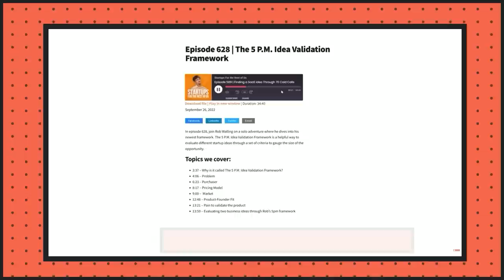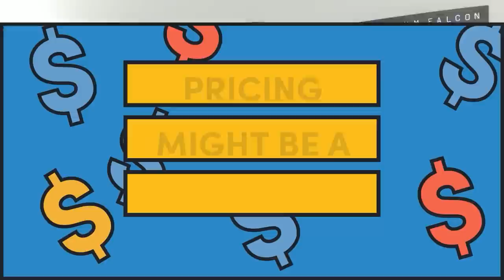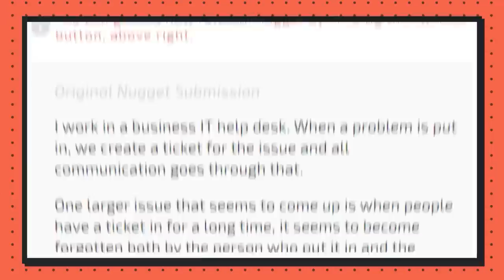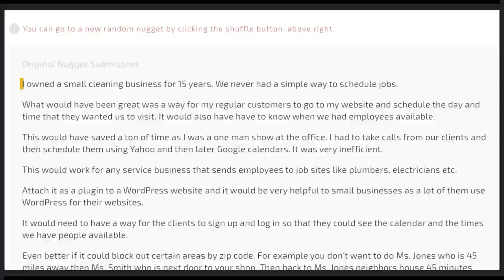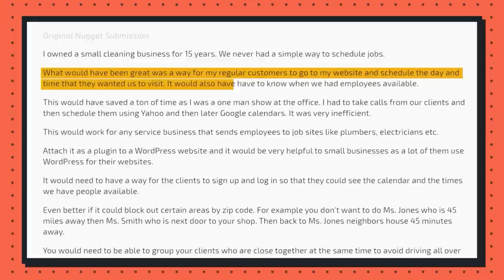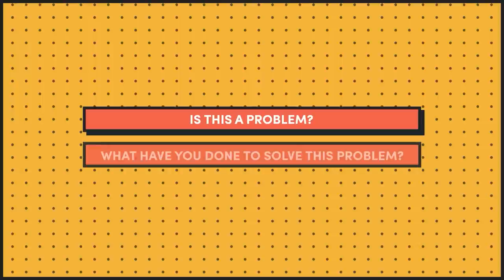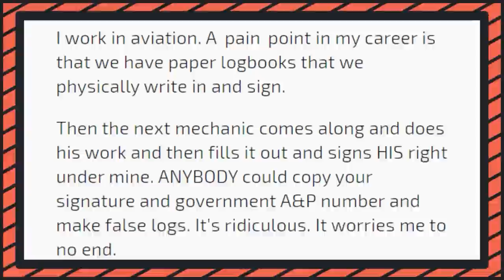7 SaaS Ideas That Will Take Off This Year 🚀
Launching a SaaS business this year and still trying to find a profitable SaaS idea? Well, here are 7 SaaS ideas to build now!  These are new SaaS ideas that I am surprised no one has built yet so much sure to take advantage of these ideas now.

Let’s Connect...